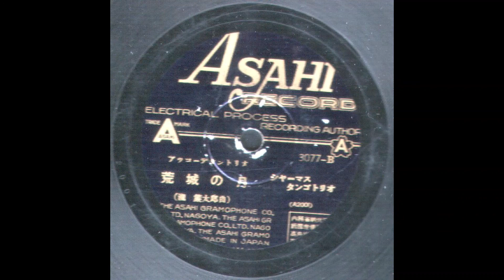荒城の月 シャーマスタンゴトリオ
昭和14年頃

アサヒレコード ASAHI RECORD 3077-B(A2001)
アッコーデオントリオ
荒城の月
シャーマスタンゴトリオ
瀧簾太郎　曲

瀧簾太郎:瀧廉太郎

80rpm
ポータブル電蓄